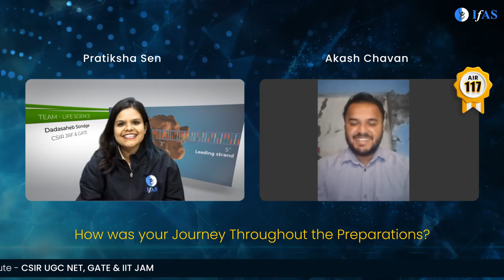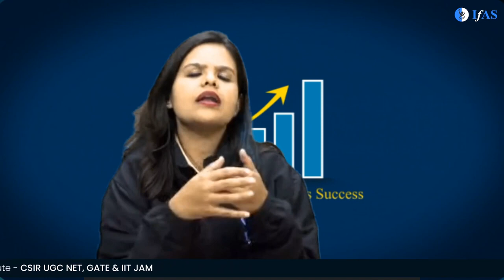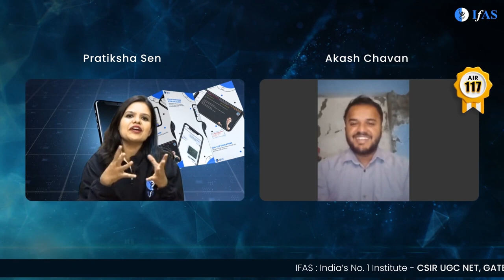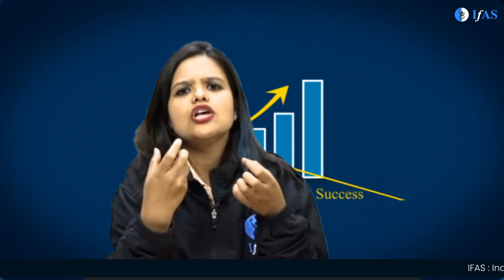CSIR NET Life Science Toppers Interview: Akash Chavan, Air 117